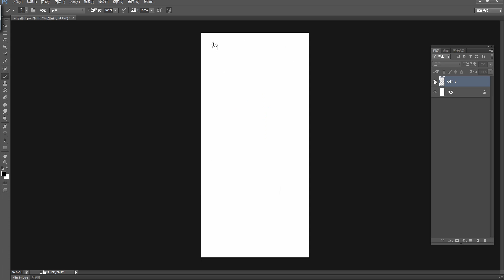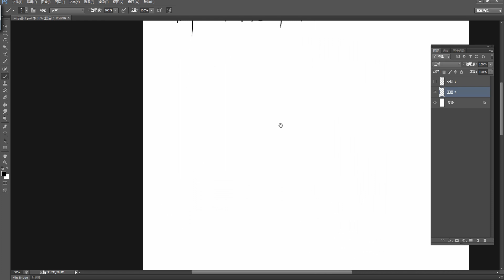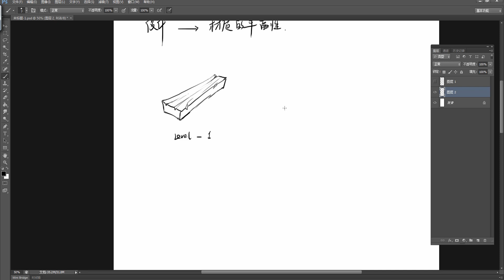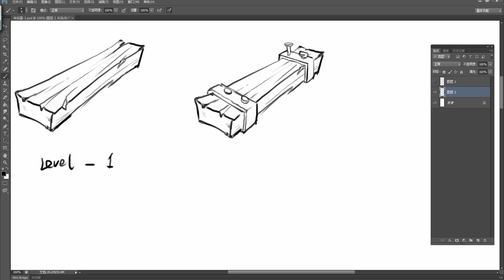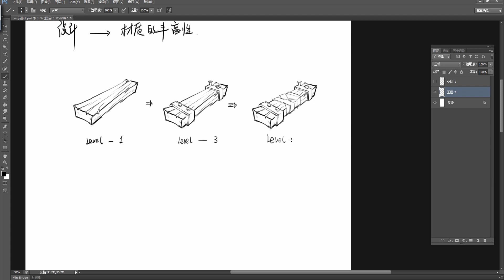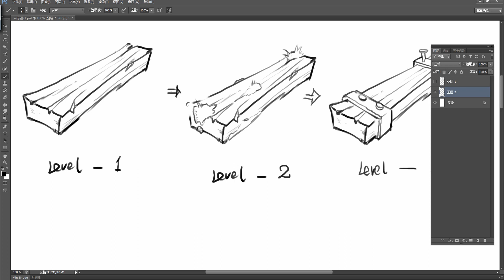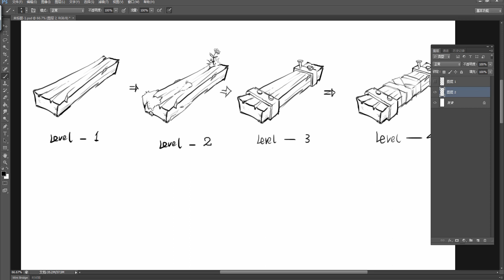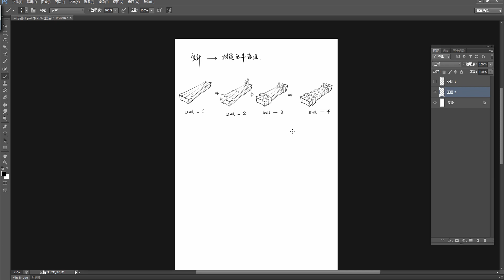游戏场景绘制入门到进阶02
教程分为5大章节。适合零基础想学习游戏场景设计或从事场景原画的同学。涉及设计、理论、色彩、透视、构图等，从道具设计进阶到宏大的气氛图绘制。